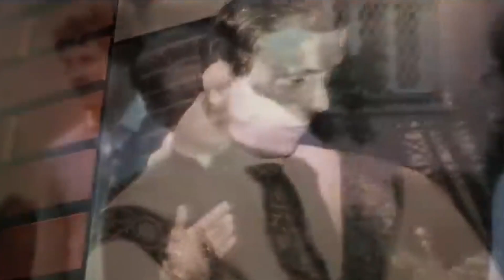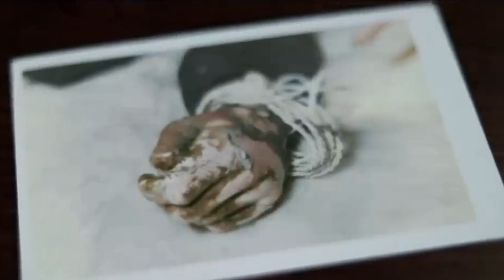Jerzy Popieluszko - martyre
Jerzy Aleksander Popiełuszko est un prêtre catholique polonais né le 14 septembre 1947 à Okopy et mort assassiné le 19 octobre 1984 à Włocławek. Aumônier du syndicat Solidarność, il est l'une des figures emblématiques de la lutte contre le régime communiste en Pologne. Il a été béatifié le 6 juin 2010 à Varsovie